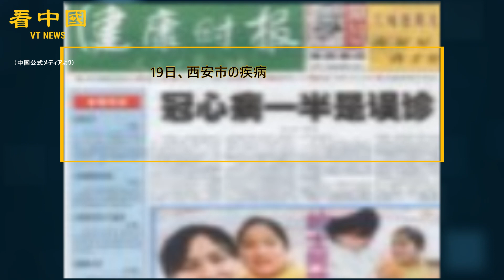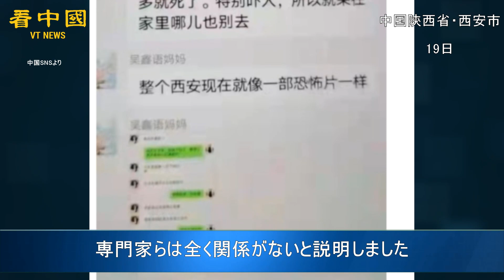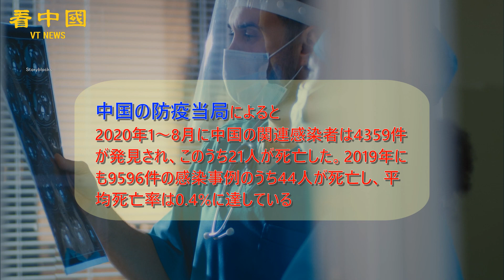中国西安市 「流行性出血熱」の感染者を相次いで発見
中国陝西(せんせい)省西安(せいあん)市で新型コロナの感染が拡大する中、19日に「流行性出血熱」と呼ばれる腎症候性出血熱の感染者が相次いで発見され、地域社会が緊張状態となっている。

◆関連SNS